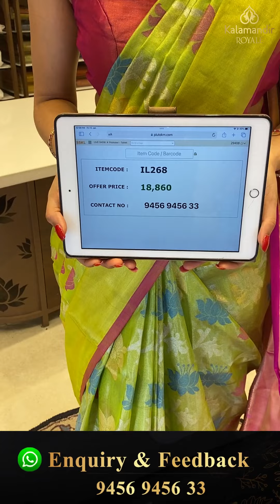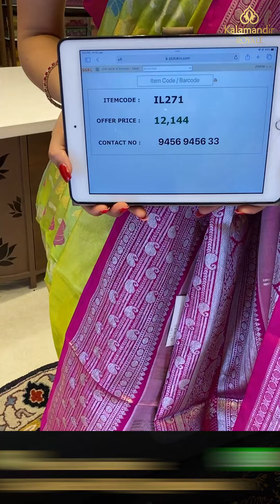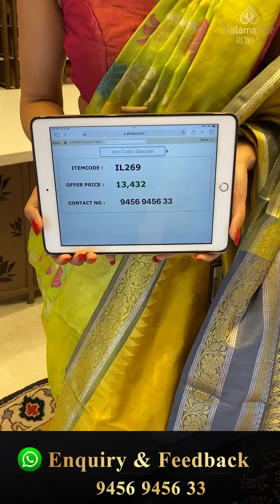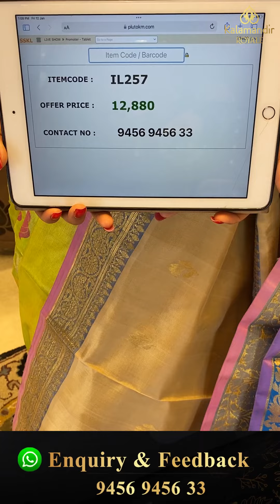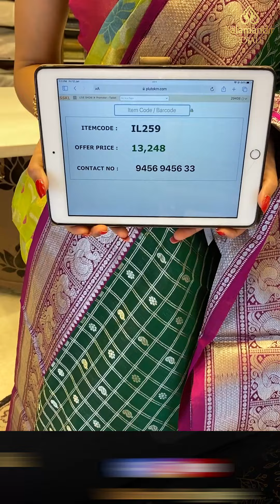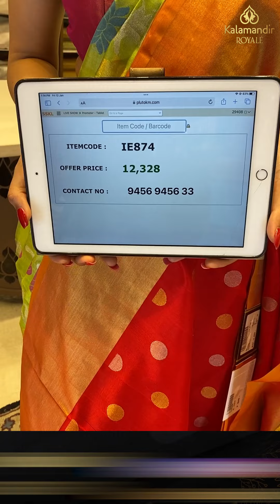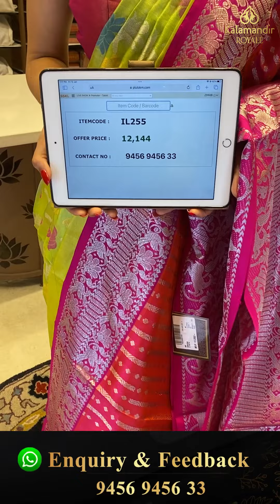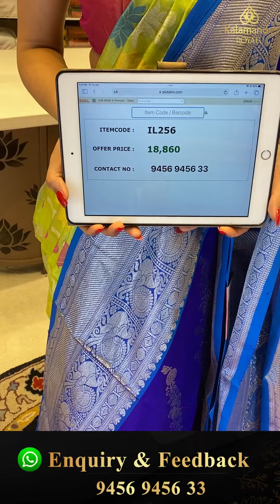Venkatagiri Pattu Sarees Collection Live by Kalamandir Royale